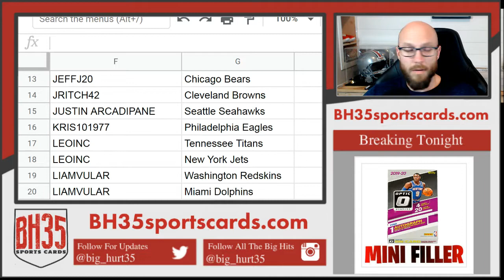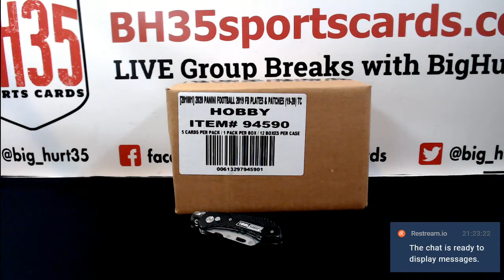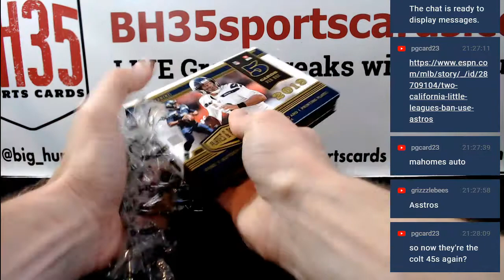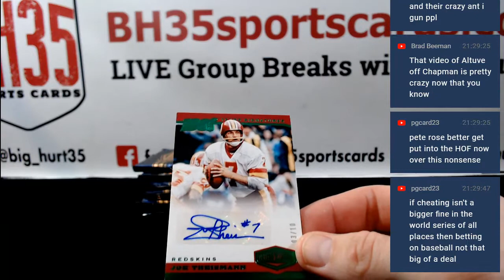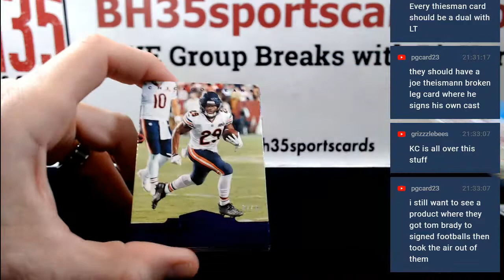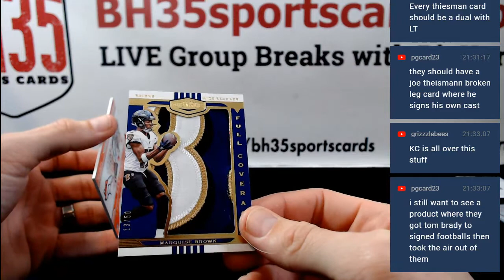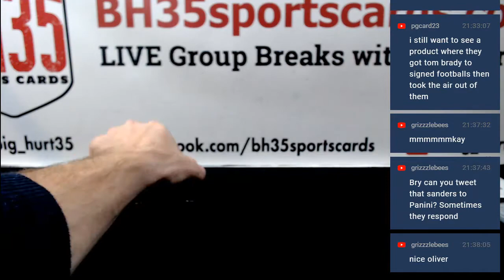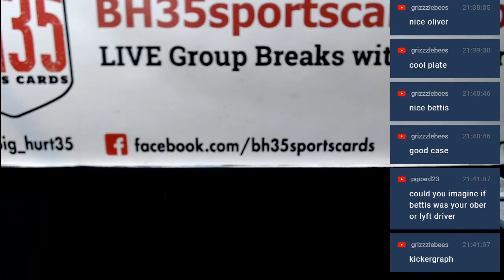2019 Panini Plates & Patches Football | 12 Box Case Break #3 Pick Your Teams